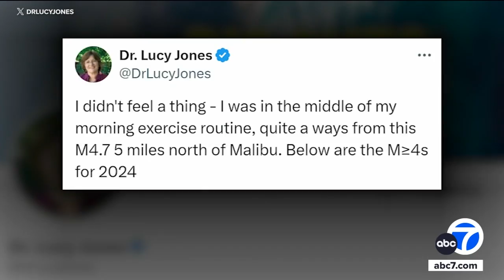Is SoCal seeing more strong earthquakes this year? Dr. Lucy Jones explains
If it feels like there have been many strong earthquakes this year, it's because there have been. But why is this happening? Seismologist Dr. Lucy Jones sat down with Eyewitness News to discuss Thursday's earthquake in Malibu and what it means for SoCal.